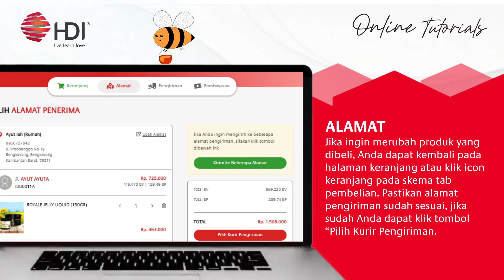NEW PARTIAL CHECKOUT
Selamat Pagi, Bapak dan Ibu EnterpriserHDI !

Kabar gembira! Bapak dan Ibu kini dapat menyelesaikan pesanan dengan lebih mudah dan praktis melalui fitur terbaru Partial Checkout. Lalu apa saja keunggulan fiturnya? Yuk, simak langkah-langkahnya di video berikut!

Dengan fitur baru Patial Checkout ini akan semakin membantu Bapak dan Ibu EntrepriserHDI dalam menyelesaikan proses pemesanan.

Nantikan video HDIOnlineTutorials berikutnya yaa.. PAGI PAGI PAGI!! YESS!!!